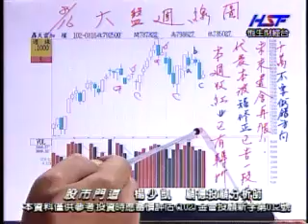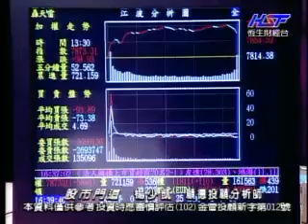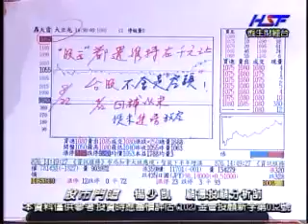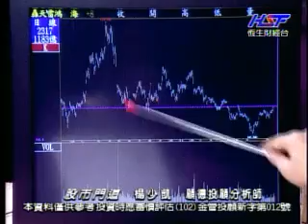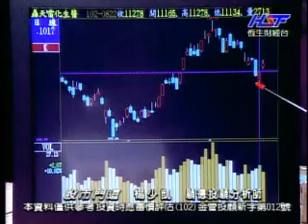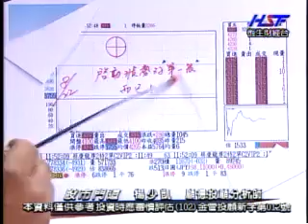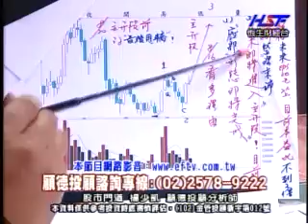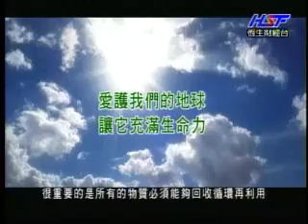股市門道 楊少凱 分析師 2013-08-23